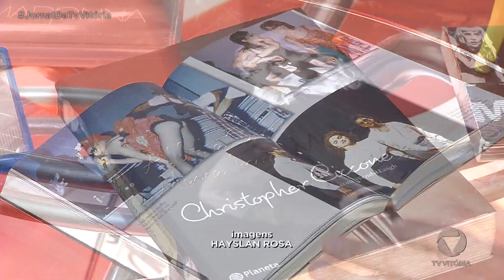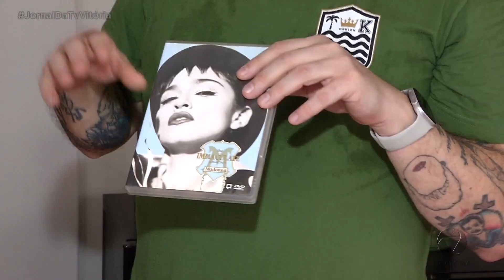Fãs capixabas estão ansiosos para o show da Madonna